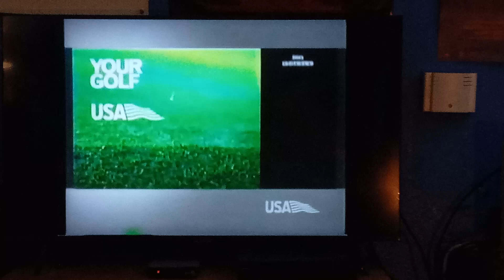BVPD/Buena Vista Television (1996/1997) (Version #1)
Taken From "Ransom" Which Was Capped From A 2004 USA Network Airing

On The 10th Of November I'll Do The Closing Logos From The DVD Release Of "U-Turn" So Be Prepared For That On Sunday Maybe In The Meantime

Or You Could Watch The End Credits To "Ransom" On EndCreditsFan's YouTube Channel